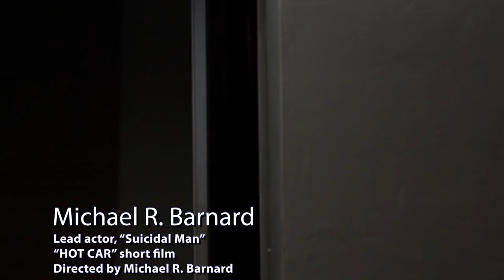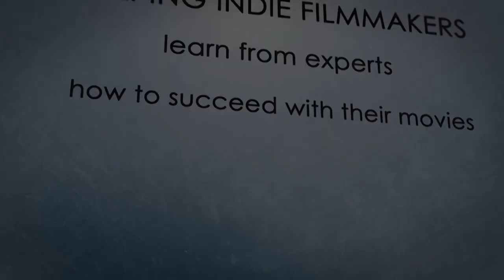Michael R Barnard acting reel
Actor Michael R. Barnard, sample clips